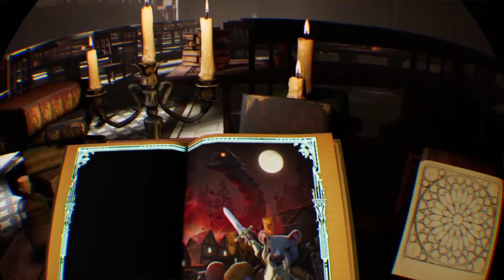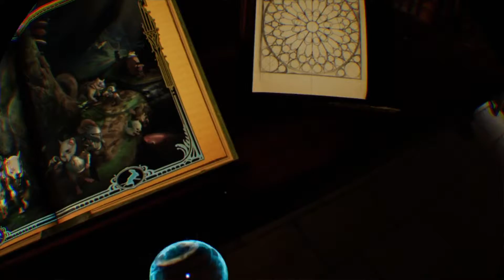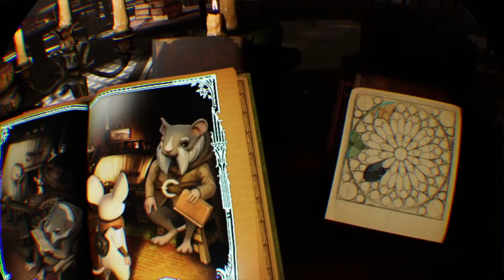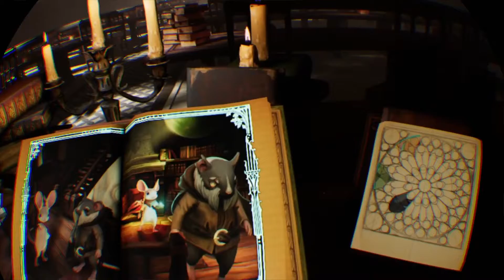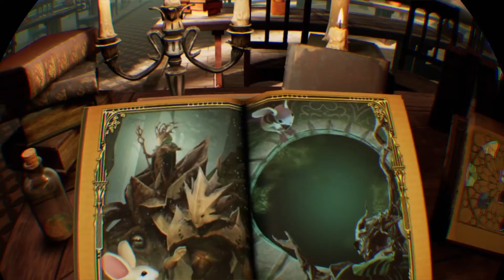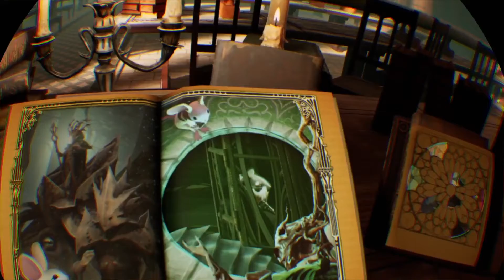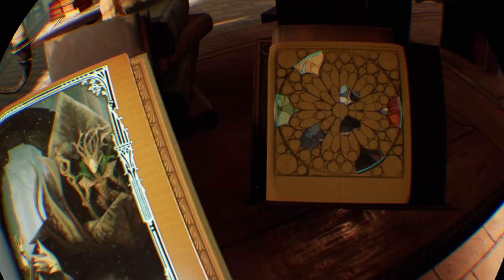Moss VR Playthrough - Ep. 1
Time to unravel the tale of a very unlikely hero.